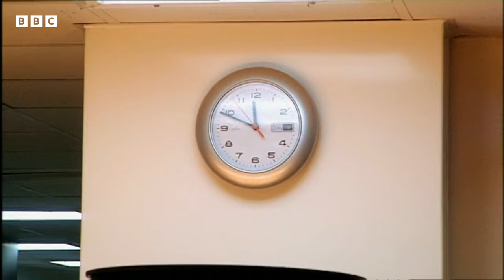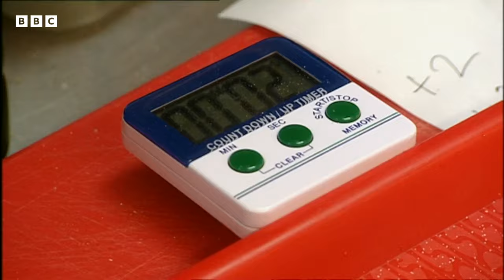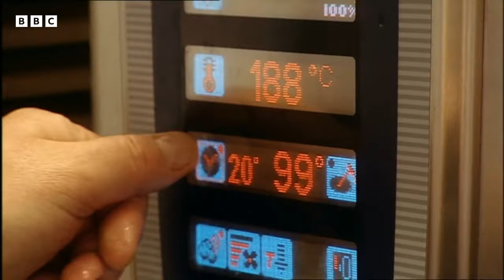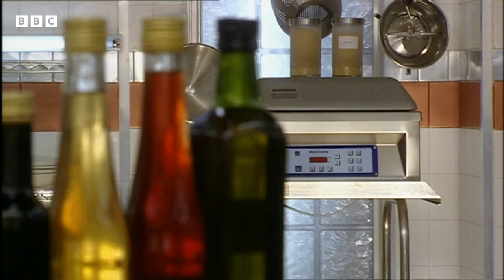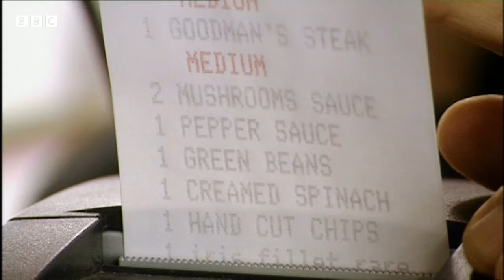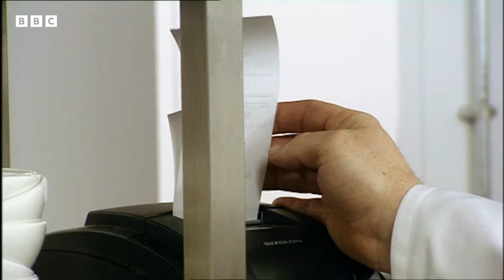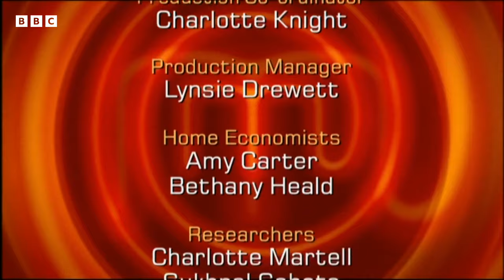Celebrity Redemption Battle! | MasterChef UK Celebrity | S04 EP08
Watch the intense culinary comeback as celebrities Martin Hancock, Claire Richards, and Rowland Rivron face off in a high-stakes MasterChef UK battle. From forgotten pasta to bold flavour experiments, each contestant aims to prove their growth in the kitchen. With dishes like bruschetta, prawns on Swiss chard, and more, witness their culinary evolution and determination. Who will impress the judges and secure a spot in the quarterfinals? Dive into the drama, skill, and flavorful surprises in this Celebrity MasterChef UK episode!